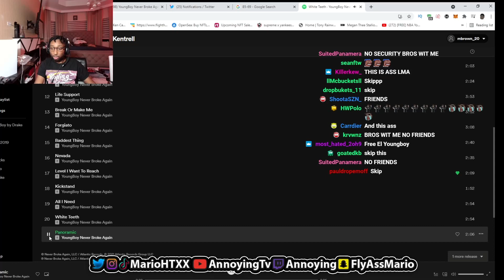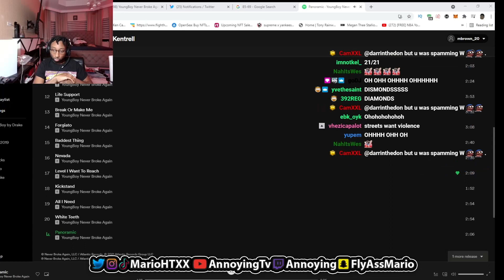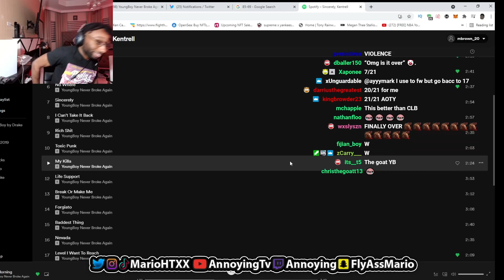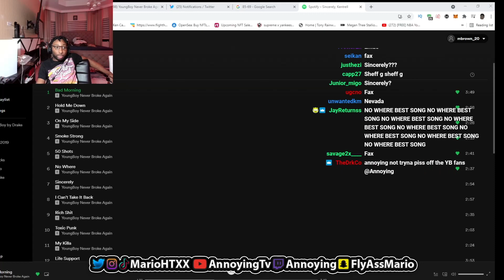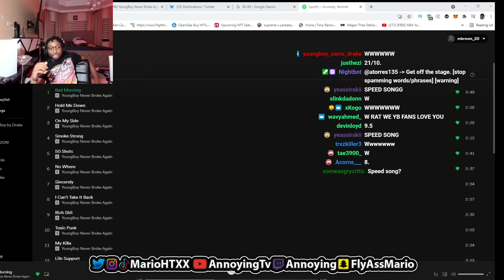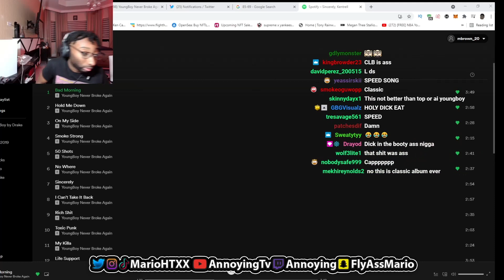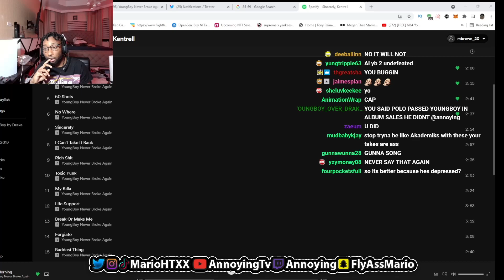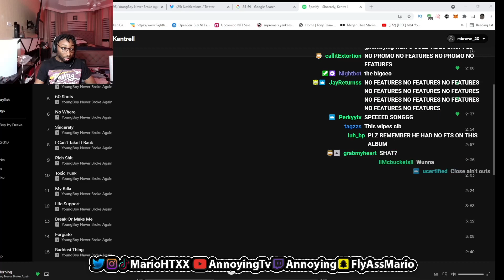AnnoyingTV Reacts to YoungBoy Never Broke Again - Panoramic + Sincerely, Kentrell Review